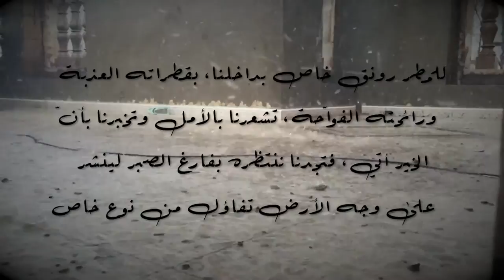Rain Fall (Slow-Mo)|| اجواء صنعاء--ايام المطر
I'm photographer,Designer,video maker,In love with Music,Movies,paintings,Art. __peter petgrow